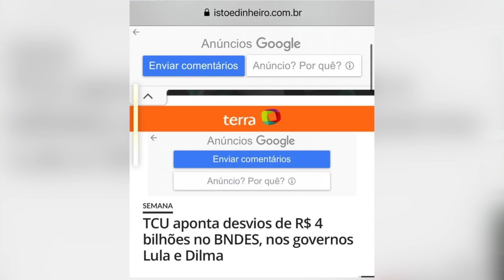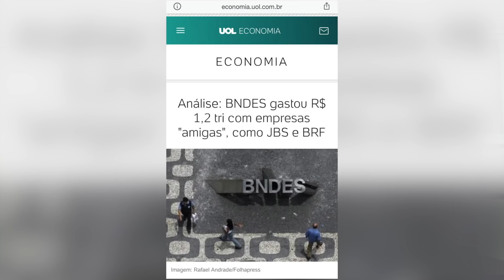Resposta a Lula pelas acusações levianas que faz às igrejas. E mais! Lula, Jesus liberta da cachaça!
Este vídeo é sensacional! Detona as acusações que Lula faz às igrejas evangélicas, e ainda mando um recado para ele: Lula, Jesus liberta da cachaça!